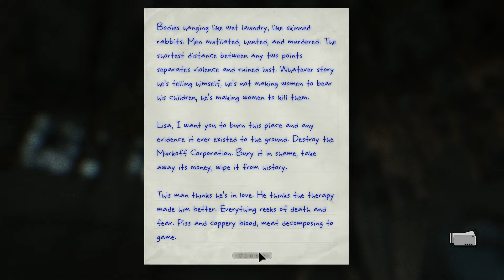Outlast Whistleblower | Take key from Surgeon's bride | Part 16 | Full Gameplay | No Commentary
Outlast Whistleblower is the prequel to the Outlast
You can suggest game in the comments section